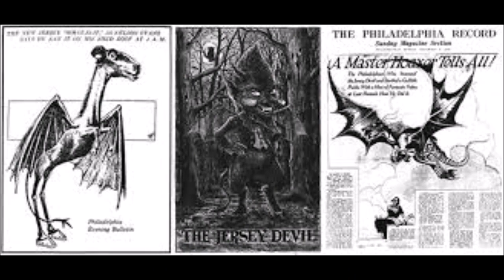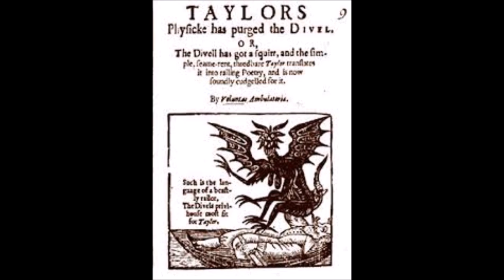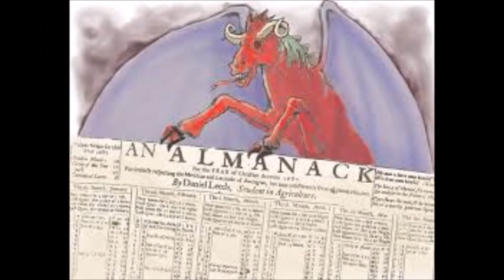Legend of the Jersey Devil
especially downloaded for Betsy